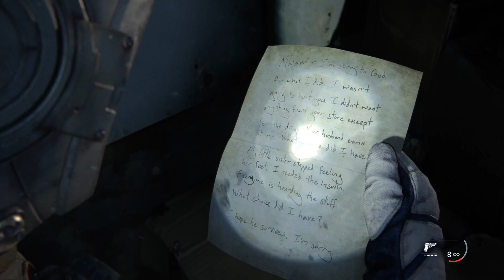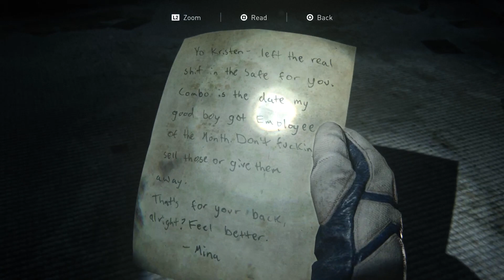The Last of Us Part II Remastered walkthrough Part 2